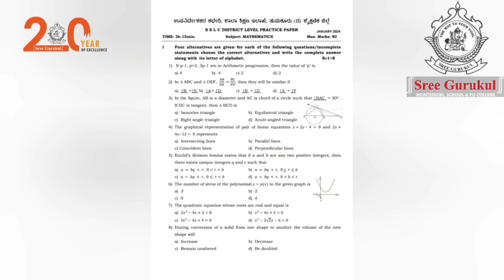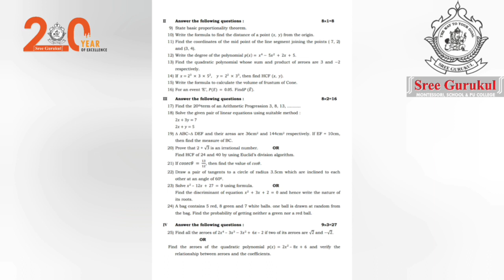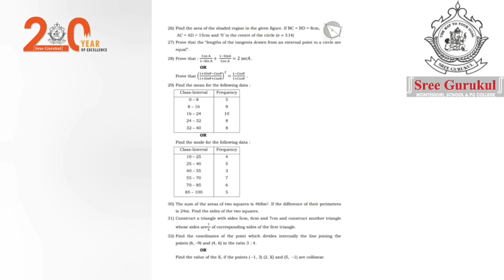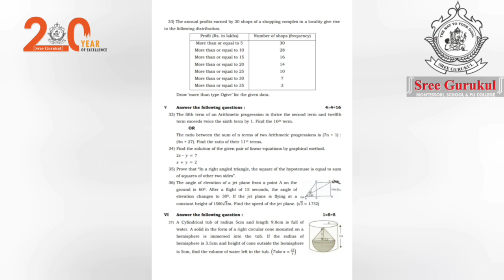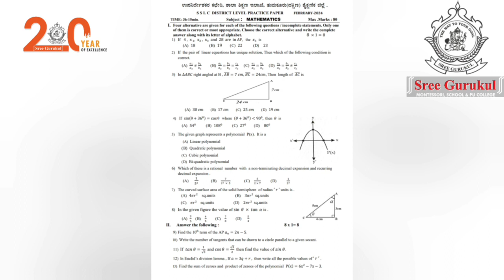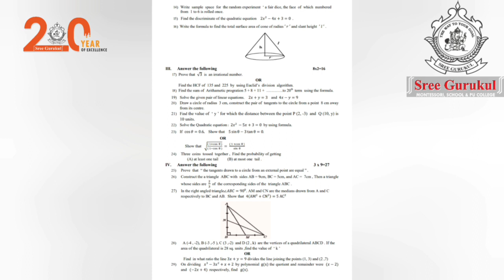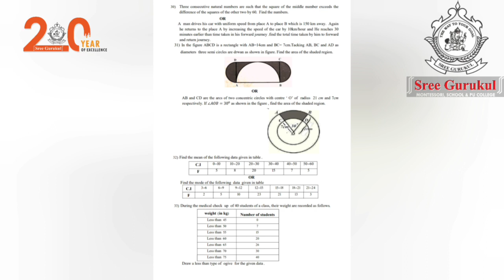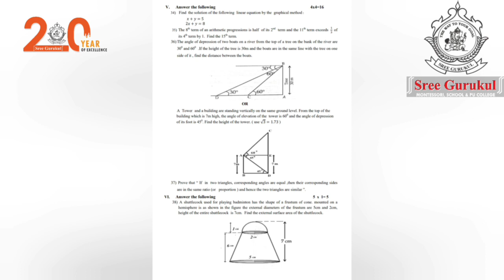Mathematics SSLC District Level Practice Paper Analyzation 2024